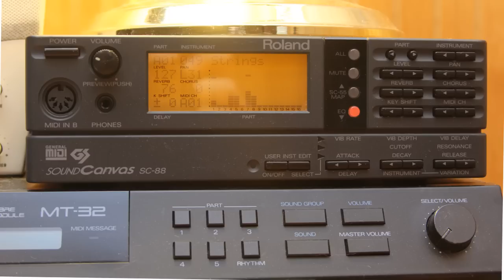Daggerfall on Roland SC-88 MIDI: RAINING